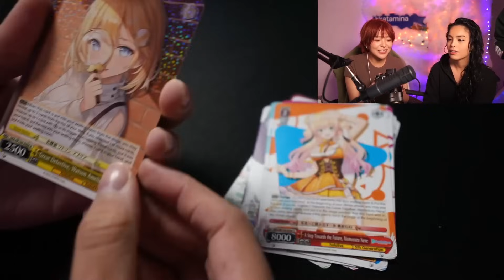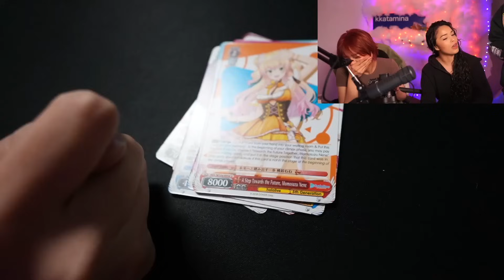Miyoung & Valkyrae Can't Believe Sykkuno Said "Pounding Your Mom"